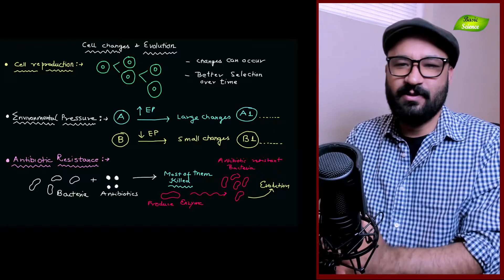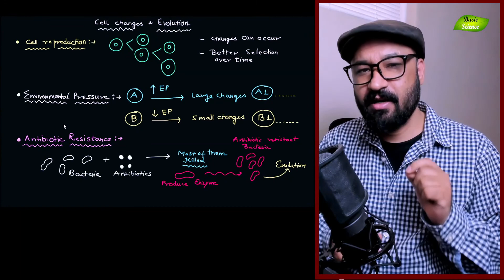Cell Change और Evolution कैसे जुड़ा हुआ है? | Cell Biology | Basic Science Series Hindi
Cell Change and Evolution in Hindi | Antibiotic Resistance | Microbiology | Cell Biology | Basic Science Series Hindi
Cell reproduction introduction in Hindi,
Cell division in Hindi,
Need of reproduction in Hindi,
Better selection in Hindi,
Environmental pressure in Hindi,
Impact of environmental pressure in Hindi,
Antibiotics in Hindi,
Antibiotic sensitivity in Hindi,
Antibiotic resistant strains in Hindi,
Antibiotic resistance mechanism in Hindi,
Best  lectures for CSIR-NET life sciences exam in Hindi,
Life-sciences CSIR-NET life sciences preparation in Hindi,